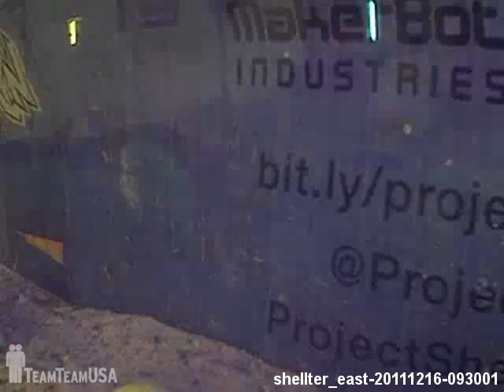2011-12-16 - @ShellterEast - Project Shellter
Watch what happens to the @ShellterEast crablebrities - Paris Shellton (chipped zigzag striped shell) Tori Shelling (smooth zigzag striped shell) and Shellton John (shiny shell) - in this time-lapse day-in-the-life on 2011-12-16.

MakerBot Industries and TeamTeamUSA join forces for Project Shellter, the quest to create a crowd-sourced 3D printable hermit crab shell!

Be part of this crowd-science experiment by adding a comment with the video time-stamp if you see a crab encounter:

* Crab Encounter of the First Kind: Examination (touching inside and outside of a printed shell with claws and legs)
* Crab Encounter of the Second Kind: Switching (moving from current shell into a printed shell and maybe back)
* Crab Encounter of the Third Kind: Adoption (switching into a printed shell and staying there!)

Follow, share and contribute to help save hermit crabs by keeping natural shells in the wild!

Go!